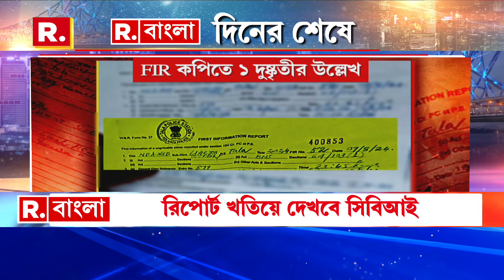রাজ্যের বিরুদ্ধে এবার GST-তে দুর্নীতির অভিযোগ সুকান্ত মজুমদারের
রাজ্যের বিরুদ্ধে এবার GST-তে দুর্নীতির অভিযোগ সুকান্ত মজুমদারের। ৩ বছর ধরে উত্তরবঙ্গে জিএসটি-র ভুয়ো ভাউচার ছাপিয়ে, সাধারণ মানুষের কোটি কোটি টাকা চুরি করছে শাসক দল ৷ বিস্ফোরক অভিযোগ রাজ্য বিজেপি সভাপতির।

রিপাবলিক স্বাধীন।
রিপাবলিক নির্ভীক।
আপনিই রিপাবলিক।